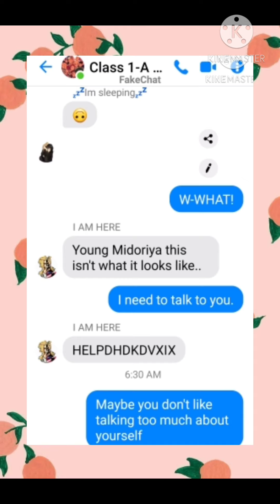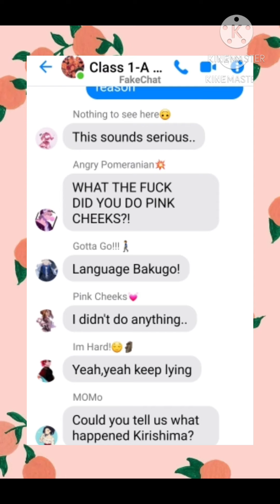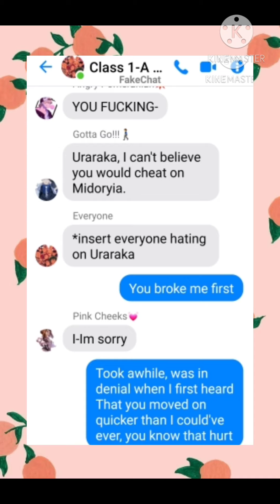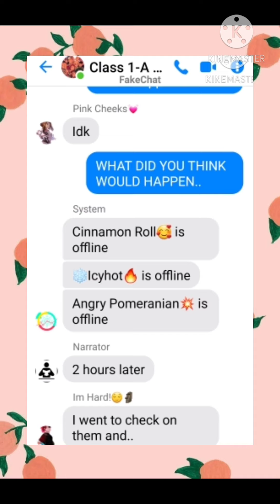{Uraraka Cheated😱}You broke me first lyric prank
Are you prepared for the tea💅🍵